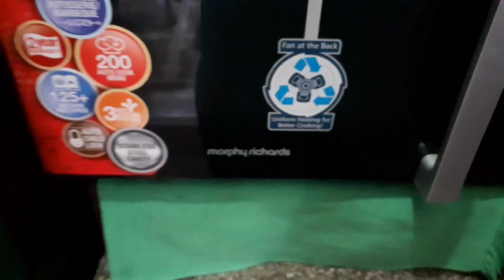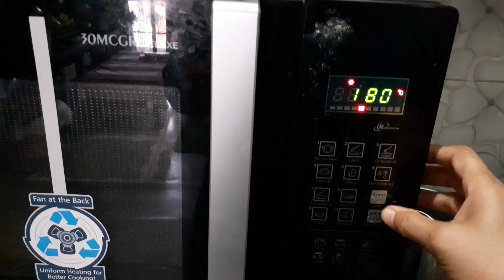बिस्किट ऐसे जो सभी खा सके हेल्थी भी टेस्टी भी 🍪मिलेट कुकीज़ (Homemade Cookies)Homemade Food in Hindi